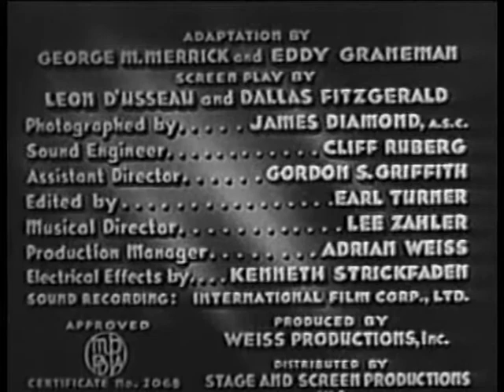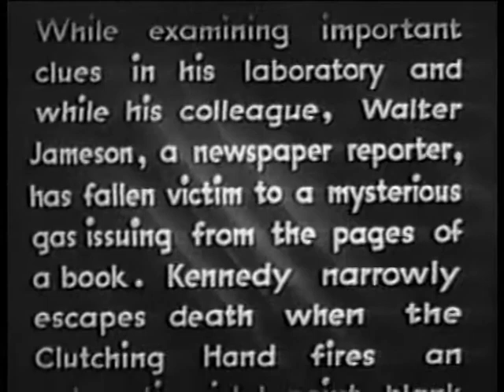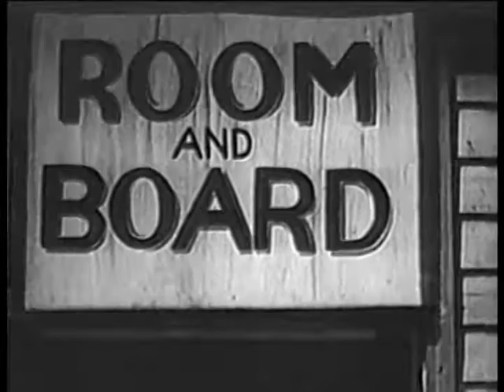(1936) The Clutching Hand Chap 03